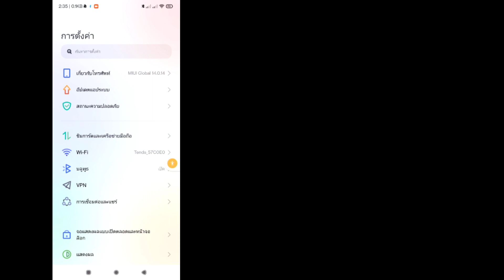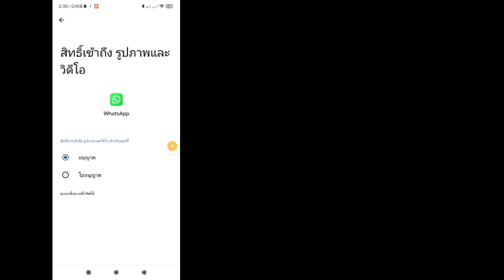วิธีแก้ไข WhatsApp เราไม่สามารถส่ง SMS ไปยังหมายเลขของคุณได้ | กรุณาตรวจสอบหมายเลขของคุณ ลองอีกครั้ง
ฉันจะแสดงวิธีแก้ไข WhatsApp เราไม่สามารถส่ง SMS ไปยังหมายเลขของคุณได้ ชมวิดีโอนี้และเรียนรู้วิธีแก้ไข WhatsApp เราไม่สามารถส่ง SMS ไปยังหมายเลขของคุณได้

วิธีแก้ไข WhatsApp เราไม่สามารถส่ง SMS ไปยังหมายเลขของคุณได้..

💠 อย่าลืมกด ''LIKE'' ด้วยนะ

หากคุณสนุกและพบว่าวิดีโอนี้มีประโยชน์ โปรดสมัครรับข้อมูลช่องของฉัน
หากคุณมีคำขอการสอนใด ๆ โปรดแจ้งให้เราทราบในความคิดเห็น! ฉันจะทำให้คุณภายใน 1 วัน